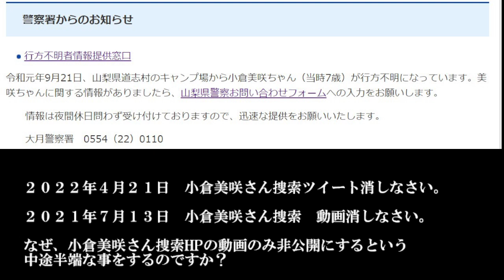【大月警察署聞け！】小倉美咲さんの捜索がまもなく終了すると思う理由 山梨県警 読売新聞 ANN テレビ山梨 足跡？ 山梨県道志村 村長 長田富也 椿壮キャンプ場 大室山 警察庁 中村格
【ペットボトル野郎の圧力】
小倉美咲ちゃんの件における山梨県警の脅迫には屈しません　２本の動画も消しません　権威権力財　なんぞの民主国家ぞ

【ペットボトル野郎現る】
小倉美咲ちゃん　現地捜索記録　３日目　パート９　山を汚す不届き者達が居た　赤いフラッシュの連続ここは？？

live:.cid.acb2c000b9b13e34